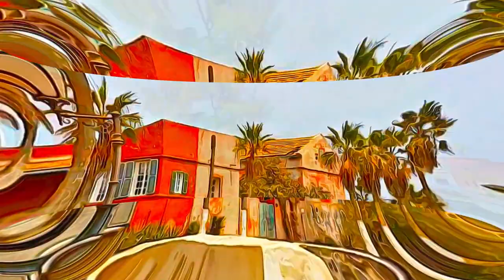Senegal - Island of Gorée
Island of Gorée - Senegal